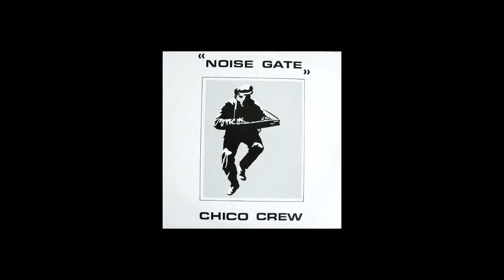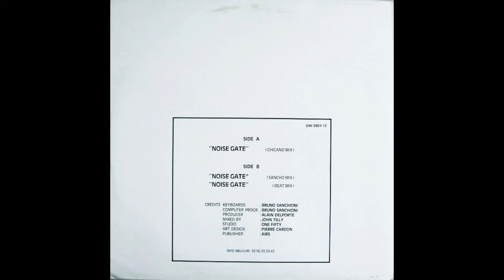Chico Crew - Noise Gate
From the album "New Beat Sampler Volume 1"
Label: Indisc
Format: Vinyl, LP, Compilation, Sampler
Chico Crew
Members: Alain Delporte, Bruno Sanchioni, Sonia Baudet
Country: Belgium
Genre: Electronic
Style: New Beat
Year: 1988

Design [Art Design] – Pierre Cardon
Keyboards, Programmed By [Computer Prog.] – Bruno Sanchioni   Mixed By – John Tilly
Producer – Alain Delporte